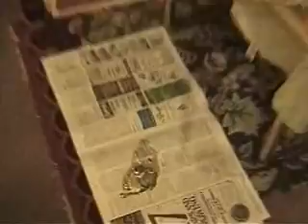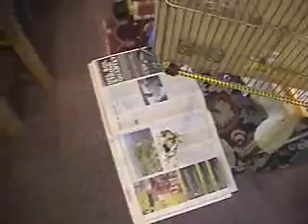Calyso #6 POOP TIME.wmv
Calypso of San Francisco African Grey Calypso #6 Poop Time
He is trained to poop on paper. He waits until I wake up in the morning and also waits until I get home for work and then poops on his paper. He would say"come on boy lets go poop"